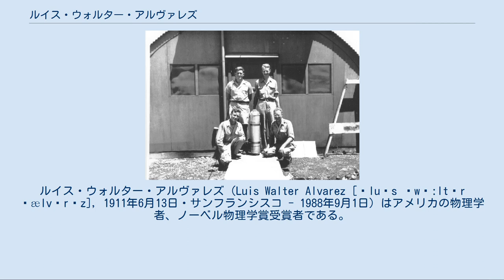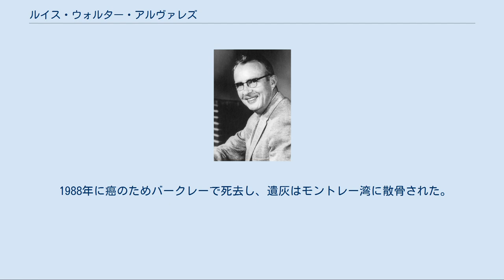ルイス・ウォルター・アルヴァレズ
ローレンス・バークレー国立研究所の人物
ルイス・ウォルター・アルヴァレズ（Luis Walter Alvarez [ˈluɪs ˈwɔ:ltər ˈælvərɛz], 1911年6月13日・サンフランシスコ - 1988年9月1日）はアメリカの物理学者、ノーベル物理学賞受賞者である。
専門分野以外で恐竜の隕石衝突による絶滅説を提唱したことでも有名である。
線形加速器の形式の一つ「アルバレ型リニアック」にも名前を残している。
 祖父はスペイン出身の医学者、ルイス・フェルナンデス・アルバレス。
 サンフランシスコ出身。
1936年にシカゴ大学でPh.D.を取得したのち、アーネスト・ローレンスのもとで放射線研究所（現在のローレンス・バークレー国立研究所）に勤務。
電子捕獲の研究を行う。
 1930年代にアルヴァレズは理論物理学者ブロッホと協力して、中性子磁気モーメントの測定に成功し、1940年に報告した。
 1943年から1944年にはマンハッタン計画に参加し、シカゴ大学とロスアラモス研究所で原子爆弾の爆縮レンズに使用する起爆電橋線型雷管を開発した。
 1945年7月16日にアメリカ合衆国で行なわれた人類最初の核実験であるトリニティ実験（トリニティじっけん、英語: Trinity）では実験場から40Kmほど離れた上空のB-29爆撃機（観測機）から爆発威力を測定し観察した。
そのときの2枚のスケッチを含む報告文が残されている。
 　1945年8月6日の広島市への原子爆弾投下の際には観測機B-29グレート・アーティストに搭乗し、人類初の実戦での核兵器使用を目撃し、爆発威力をラジオゾンデ3個を使って測定した。
完成したラジオゾンデを囲んで撮影した写真がある。
テニアン基地への帰りの機上で4才の息子ウォルター宛てに原爆投下についての手紙を書いた。
後年、ウォルターはアメリカ合衆国の地質学者となった。
8月9日の長崎市への原子爆弾投下の際には、観測機B-29グレート・アーティストには搭乗しなかった。
しかし、長崎市上空で観測のために投下したラジオゾンデ3個に、カリフォルニア大学の放射線研究所において同僚であり、当時の東京帝国大学教授嵯峨根遼吉に宛て、核兵器の威力についてよく理解する物理学者である嵯峨根が、日本国政府に降伏の働きかけをするように勧める手紙を同封した。
 1968年、水素泡箱の利用による共鳴状態の発見など、素粒子物理学への貢献によりノーベル物理学賞を受賞した。
 1980年、地質学者である息子のウォルターと白亜紀から第三紀の境界の粘土層に含まれるイリジウムの濃度が高いことを見出し、隕石衝突による大量絶滅の説を発表した。
1987年、エンリコ・フェルミ賞受賞。
 その他宇宙線と放電箱によるピラミッドの透視や、ジョン・F・ケネディ暗殺事件についての見解など、広い範囲の分野に好奇心を示した。
 1988年に癌のためバークレーで死去し、遺灰はモントレー湾に散骨された。